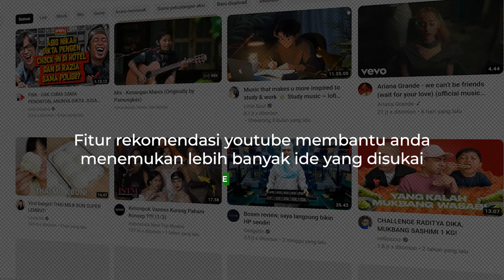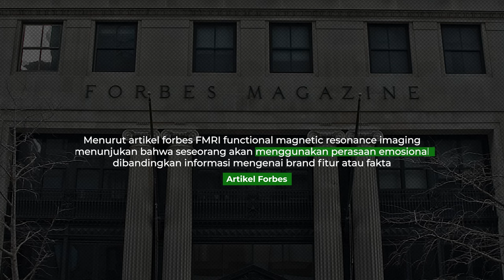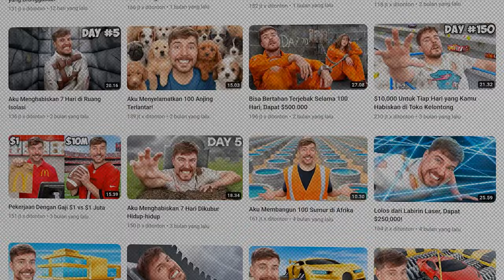RAHASIA VIRALNYA VIDEO YOUTUBE MR.BEAST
Video kali ini, gua akan ngebahas bagaimana caranya lu bisa membuat konten dengan benar!

Penasaran seperti apa? Simak videonya sampai habis!!

Chapters :
00:00 Susah Bikin Konten Viral!
00:35 Algoritma Youtube Gak Membantu?!
01:32 Emosi Audience Sangat Penting!
02:35 Clickbait Berbahaya?!
03:22 Pentingnya Konsisten Upload Konten
04:32 Tips Untuk Membuat Konten

Kasih tau gue bagian mana yang paling menarik dari video ini, dan pelajaran apa yang bisa lu ambil setelah menonton video ini dengan share di Instagram Story lu dan tag Instagram gue @richardputraofficial.

Buat lu yang mau belajar semua skill Digital Marketing dari 0 dengan jaminan pasti diterima kerja sebagai Profesional Digital Marketer